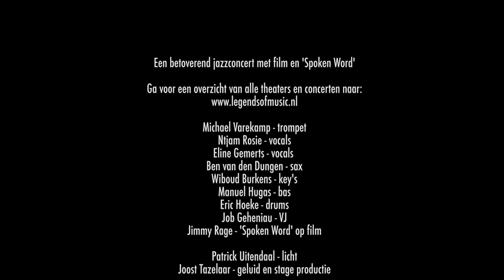TIME AFTER TIME - MILES! (OFFICIAL VIDEO)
TAKEN FROM THE JAZZ THEATER CONCERT:  MILES!

MICHAEL VAREKAMP (TP), NTJAM ROSIE (V), BEN VAN DEN DUNGEN (S), WIBOUD BURKENS (K), MANUEL HUGAS (B), ERIC HOEKE (D), JOB GEHENIAU (VJ)

VIDEO CLIP MADE BY DAVE GULDEMOND

LIVE RECORDED DURING CONCERT, 10TH JANUARI 2015, DE PHILHARMONIE, HAARLEM